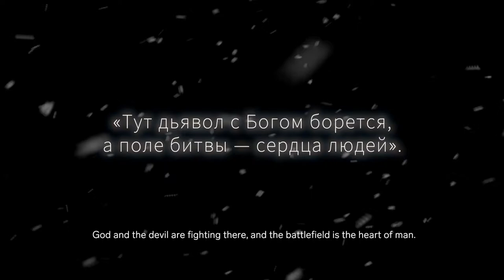LEFT ALIVE TGS 2017 Gameplay Trailer